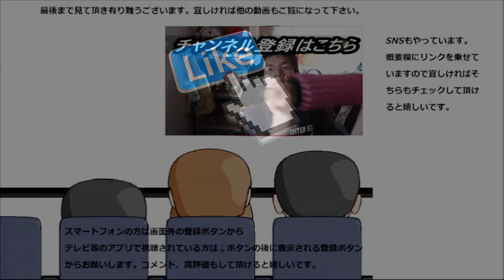ドミノ・ピザのサウザンサラダ食べてみた。ピンクのマヨネーズ？否違うな～これは？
ドミノ・ピザのサウザンサラダを食べてみました。只のマヨネーズとは又違うピンクの刺激がサラダに良く合っています！！
一体この刺激は何なのでしょうか？
贈り物は此方まで↓
〒153-0042